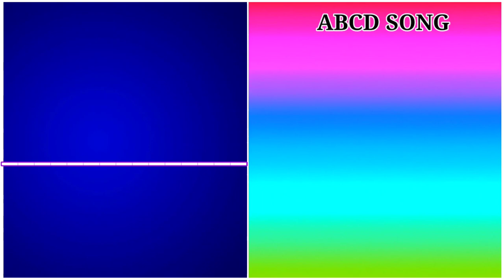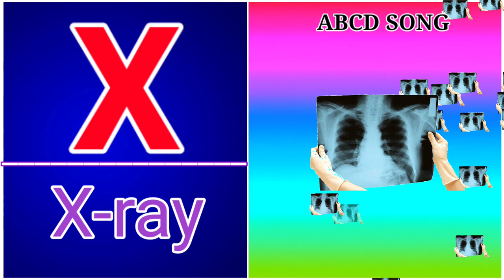abcd phonics song ,abc ,a for apple b for ball c for cat ,abcd kids, English Alphabet#aforapple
a for apple b for ball c for cat d for duck, English Alphabet, Abcd phonics song, a se anar aa se amm Hindi phonics song Hindi Vornomala M Faraji Lichi, A for apple b for ball c for cat d for dolphin .

Abcd song

abcd song

abcd for bhild

A for apple I a for apple

B for ball I b for ball I b for balloon

C for cat I c for cat I c for car | C for cauliflower

D for duck I d for duck I d for dolphin | d for dog

E for eagle I e for eagle I e for elephant I e for engine

F for fish | g for guitar I h for horse II for ICE-CREAM

J for jet I J jeep | j for jug I k for kite 1 k for kangaroo

L for Lion I M for mango I m for monkey I m for mobile

N for nose | N for nest O for orange | O for onion

M Faraji Lichi- Learn your kids Nursery ABCD Alphabet, Numbers, colours for kids, Multiplication, Tables for kids in easy way kids learning videos.